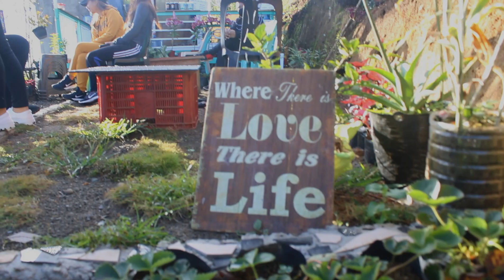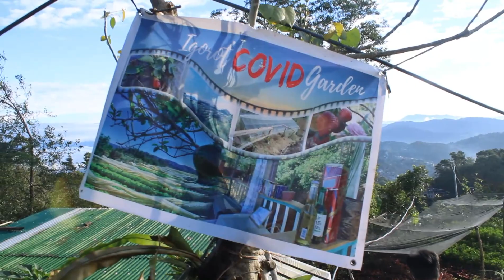IGOROT COVID GARDEN | Longlong, Puguis, La Trinidad, Benguet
Established during the COVID-19 pandemic, the IGOROT COVID GARDEN is a one-stop shop for views of the Cordillera mountains and vegetable terraces,  coffee or samgyupsal with friends and family, mirrors for these scenes, greenhouse of succulents, and the feel of the countryside with all the simple unhurried activities of the hardworking Igorots.